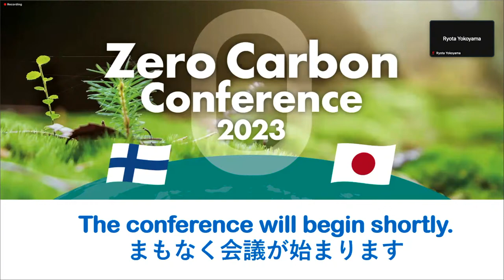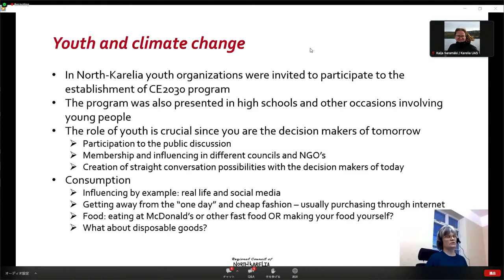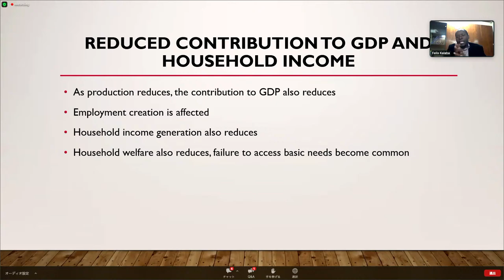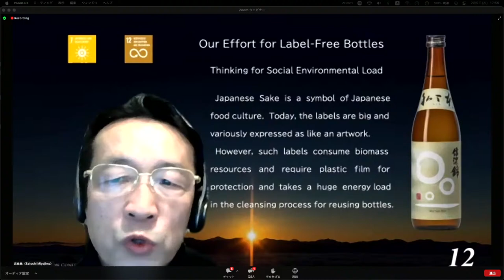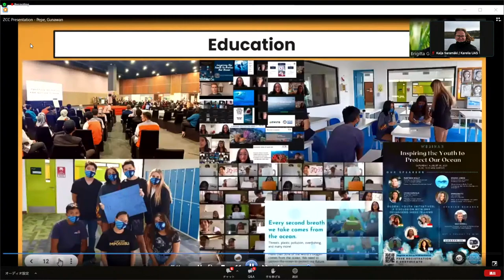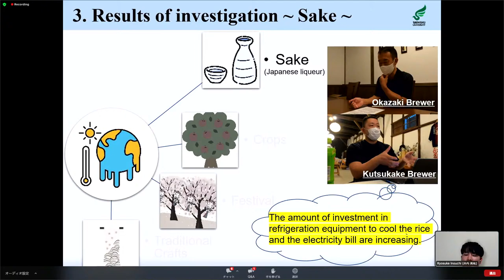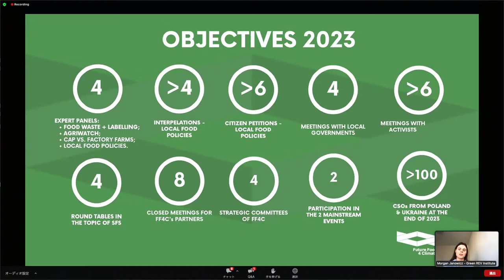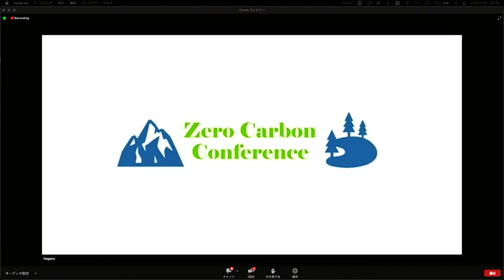2023 Zero Carbon Conference - Day 2: Adaptation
MC: Kaija Saramäki, Karelia University of Applied Sciences and ENO Schoolnet Association, Finland

10.00
Youth and intergenerational collaboration in climate change governance
Irmeli Mustalahti, University of Eastern Finland / ENO Schoolnet Association, Finland

Climate change and North Karelia
Sari Koivula, Regional Council of North Karelia, Finland

Keynote: Changes in farming practices
Felix Kalaba, Copperbelt University, Zambia

Sustainable production of sake
Satoshi Miyajima, Miyajima Brewery Co, Japan

How the entrepreneurs who work in travel industry can adjust to climate change
Anni Korhonen, Puukarin Pysäkki, Finland

TBC
Marianela Pepe and Brigitta Gunawan, Earth Echo International, Argentina/Indonesia

Adaptation to climate change - Community perspective
Leonardo David Hidalgo Ortega, I.E COPRODELI Agustin de Hipona High School, Peru

Adaptation to climate change
Leo Kambona, Kisumu National Polytechnic, Kenya

Local industry and climate change in Ueda
Ryusuke Inouchi, Faculty of Textile Science and Technology at Shinshu University, Japan

Environmental education for reconnecting relationship between human and the environment in agriculture
Ryota Yokoyama, Tottori University of Environmental Studies, Japan

Towards Sustainable Food Systems
Morgan Janowicz, Green REV Institute / University of Portsmouth / Turku University of Applied Sciences, Poland/UK/Finland

Wrap up
Lasse Okkonen, Karelia University of Applied Sciences, Finland

Closing remarks
Kazuhiro Fujimura, Ambassador of Japan to Finland

Closing of the conference